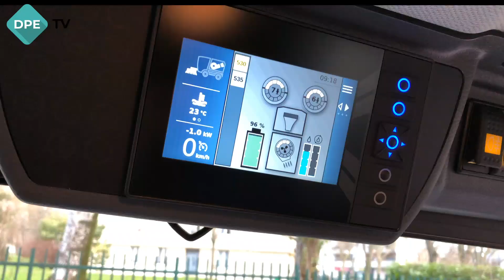L'aspiratrice électrique Schmidt eSwingo 200+ en test à la Ville de Paris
Depuis quelques semaines, les services de Propreté de la Ville de Paris testent un nouveau modèle d'apsiratrice électrique : l'eSwingo 200+ de Schmidt.
Comment fonctionne t'elle ? L’aspiration se fait par dépression. Les balais dirigent les déchets vers une buse d’aspiration située entre les roues avant. Le régime de la turbine d’aspiration est réglable par le chauffeur depuis la cabine. Un système d’humectage permet la vaporisation d’eau sur les balais afin de réduire les dégagements de poussière et l’usure des brins des balais
Le déplacement est assuré par une motorisation électrique (moteur de 38kW) permettant une vitesse d’entraînement maximale de 25 Km/h en marche avant et de 12 Km/h (max) en mode travail.

A travers ces tests, la Ville de Paris cherchent des solutions pour moderniser son parc d'engins afin de limiter son impact environnemental tout en garantissant l'efficacité du travail des équipes.